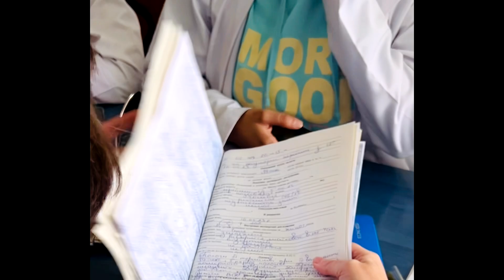Indian students are doing offline classes during the war🤯| Indian students in Ukraine 🇺🇦 | vlogs